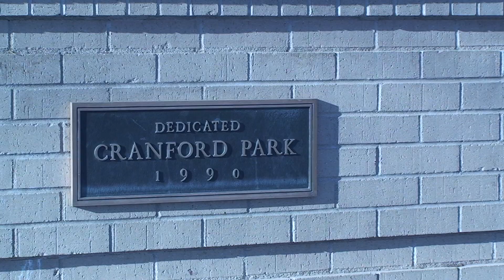UNC Traditions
Bear News Executive Producer set out to find the traditions that take place at the University of Northern Colorado.